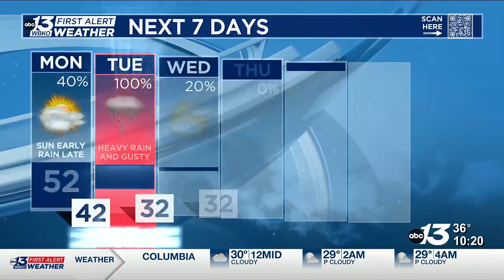A strong storm system enters Monday night into Tuesday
A FIRST ALERT WEATHER DAY is activated for Tuesday.  High wind gusts with moderate to heavy rainfall are expected Monday night into much of Tuesday